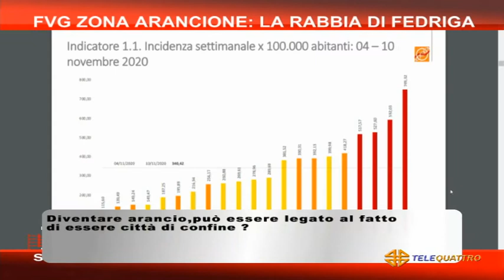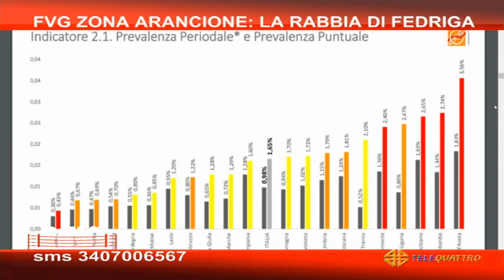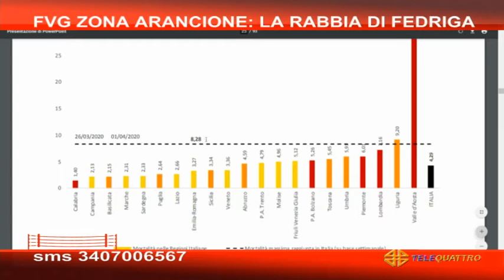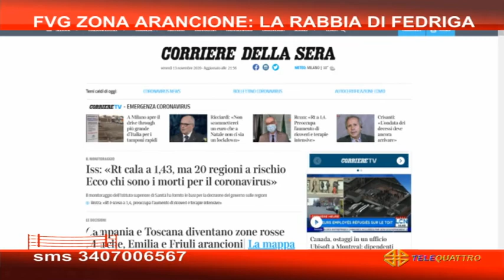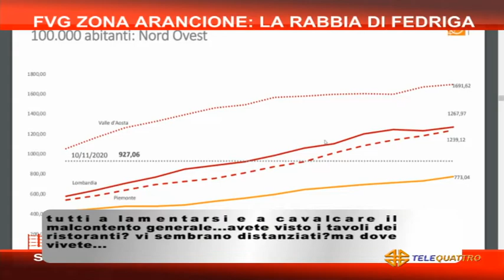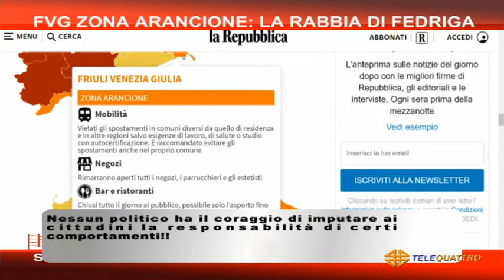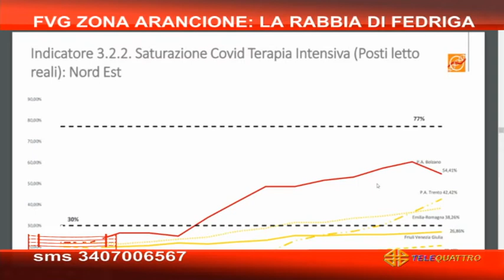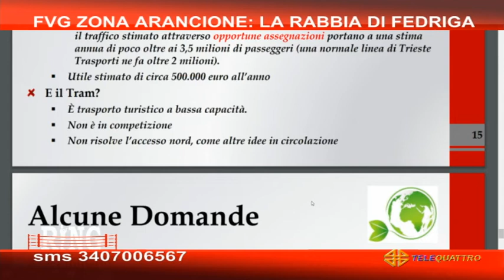RING | 13/11/2020 21:02